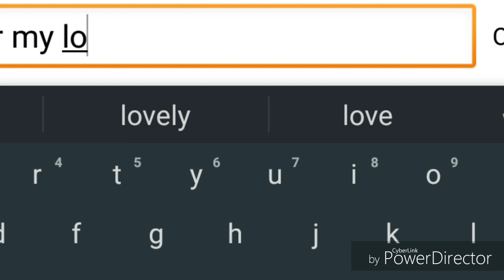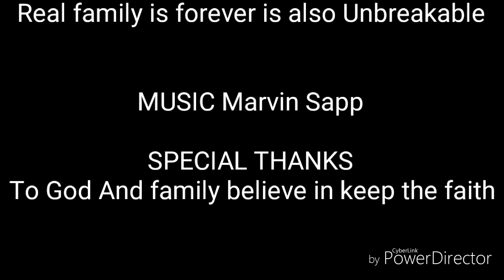🙏On Sunday Avakin Church 🙏